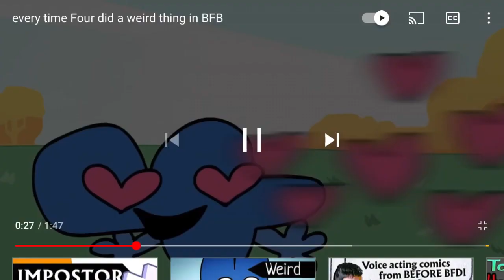Animaniacs But With Bfb